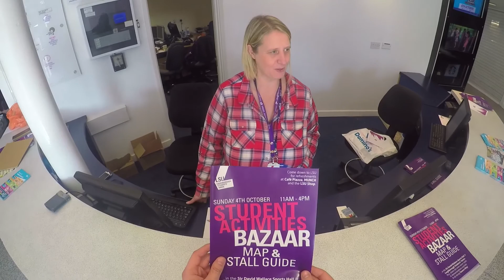Student Activities Bazaar Walk-Though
Did you miss the Student Activities Bazaar? Or do you just want to relive the amazing experience?
Here's the walk-through video of the entire bazaar.